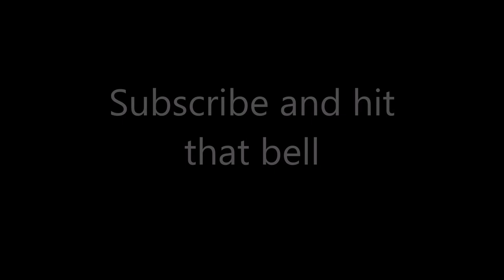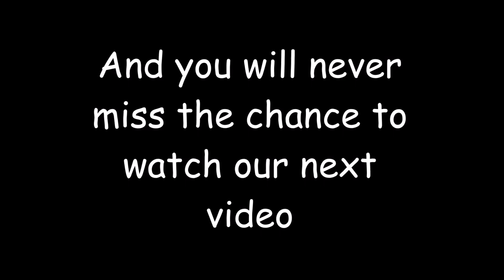St Blazey Model World Channel Trailer - The world in miniature through the art of scale modelling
St Blazey Model World Channel Trailer. A brief intro to this channel that provides "how to" and tutorial videos on model making. Also available on this channel is consumer advice, product reviews and short films of real situations to give model makers inspiration for their models and dioramas. No matter your age or model making experience there is something for everyone. Buses, trains, diecast, model kits, remote control. it's all at @StBlazeyModelWorld.

Please feel free to give any video a thumbs up or even a thumbs down and, as always, please a comment. Many thanks, St Blazey Model World